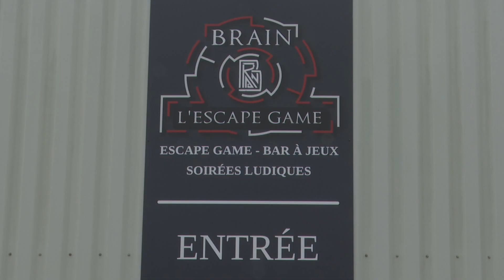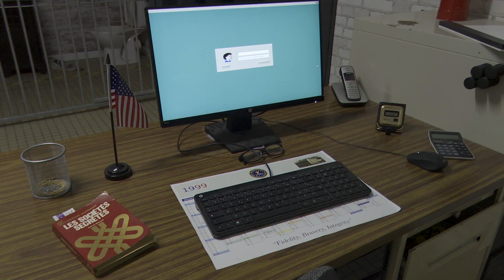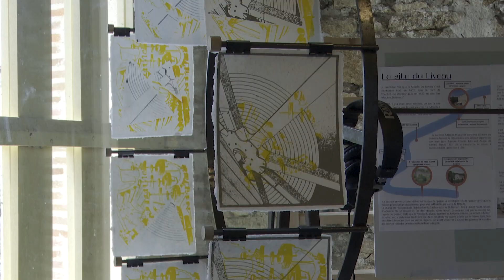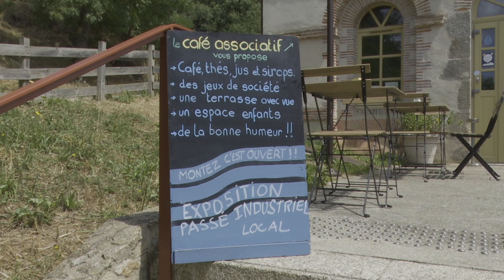En Bref ! : le 28 juillet 2023, le journal de la semaine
BRAIN L'Escape Game Clisson  pour s'évader tout au moins essayer.
Tranquillité vacances avec la gendarmerie
Les Ondes du Passé avec les Ecolorés
L'abattage des arbres avenue du Fief des Pommiers de Clisson avec Gaëlle Romi
Le samedi 22 juillet ouvrait le premier parc d’accrobranche de Nantes. Situé à l’entrée du parc Crapa sur l’île de Nantes.